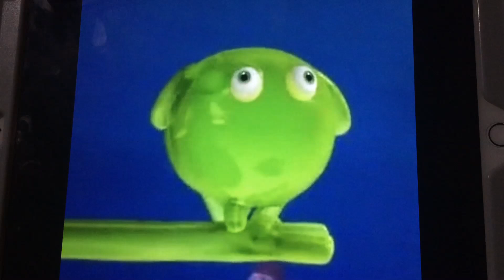Jack Ask Blob Dog Boeng the ￼ bubblegum